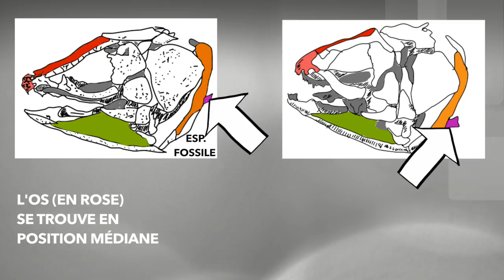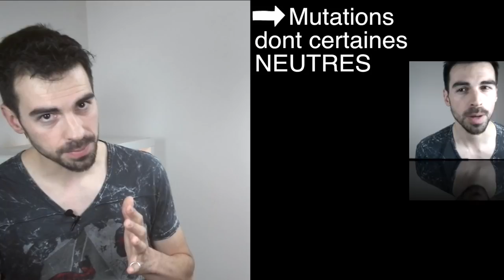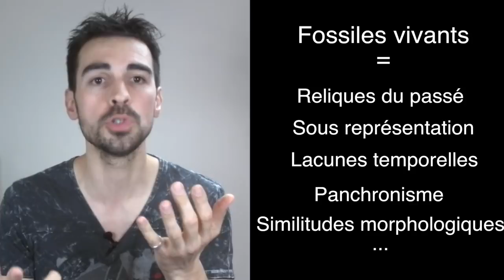COURS DE BIOLOGIE: Les fossiles vivants sont morts